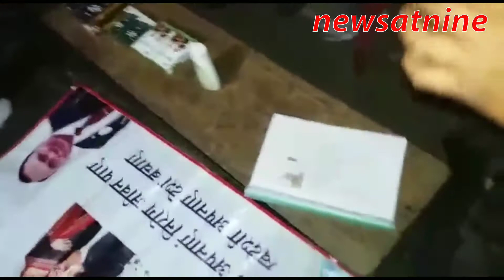An Ayurvedic medicine company were found selling medicine with the picture of Prime Minister.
Some representatives of an Ayurvedic medicine company were found selling medicine with the picture of Prime Minister Narendra Modi in the packets.